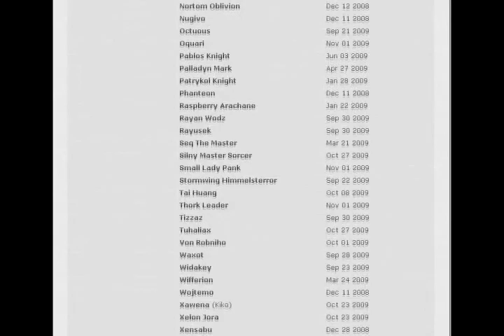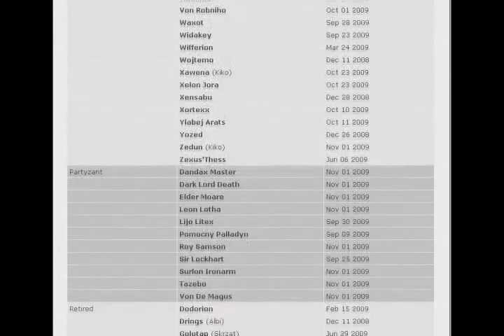Vea wmv by KiKoo